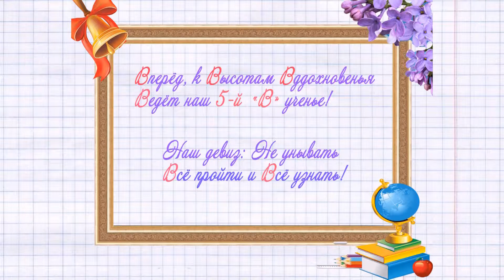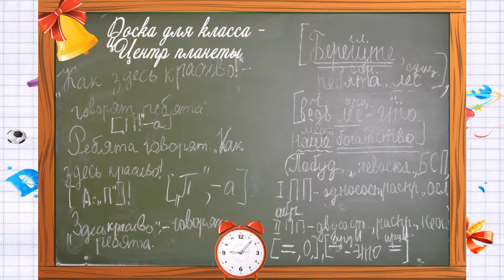выпускной 2015 г.